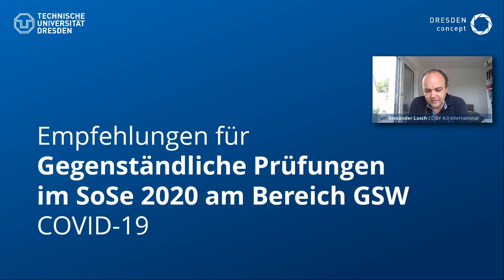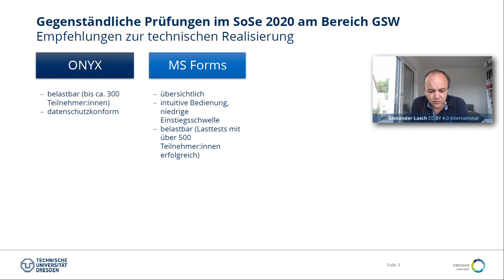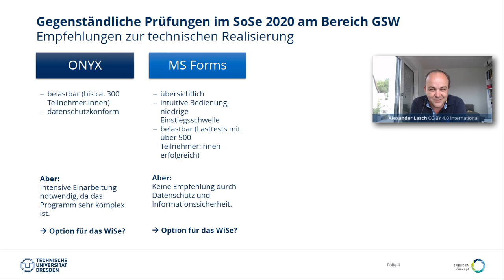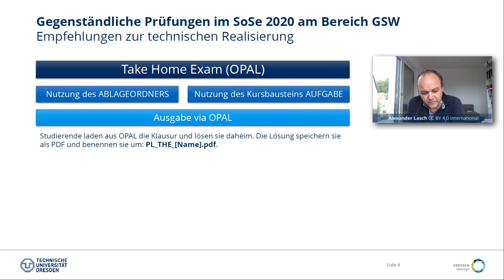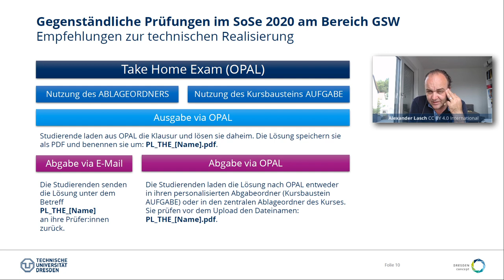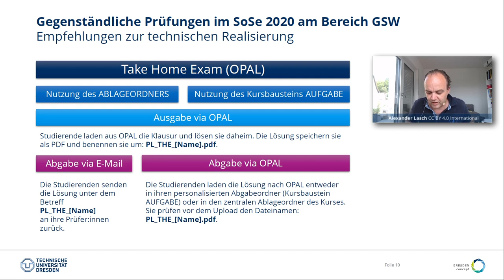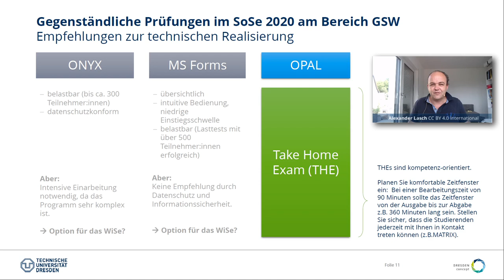Gegenständliche Prüfungen im SoSe 2020 - Take Home Exams als Empfehlungen für die GSW-Fakultäten